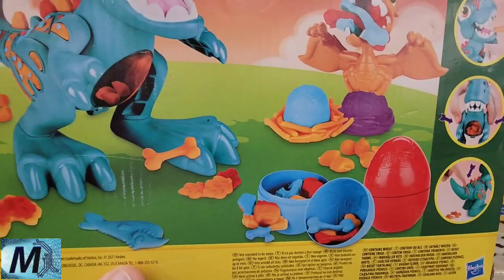cute dinosaur kkkkk spider man pikachu amougus. Dinossauro fofinho.